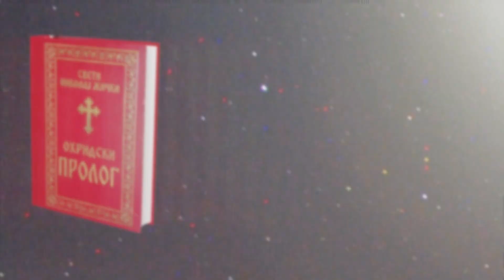Свети Владика Николај Велимировић / Охридски Пролог / 17. новембар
Садржај видеа:

00:21    Житија (Преп. Јоаникије Велик; Свешт. муч. Никандр еп. Мирски и Ермеј презвитер)
03:43    Духовна поезија
04:47    Расуђивање
06:45    Созерцање
07:14    Беседа